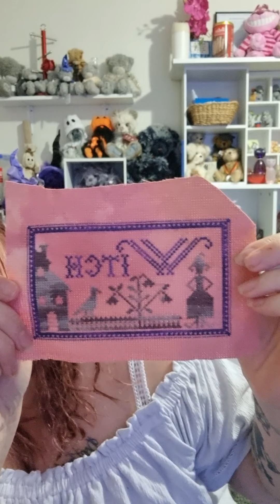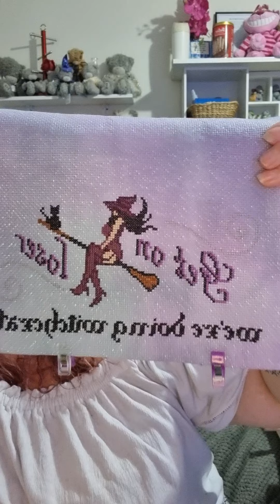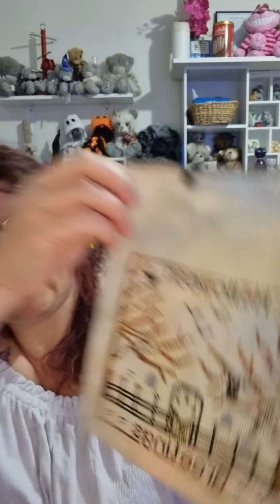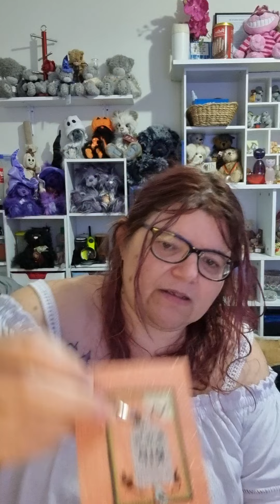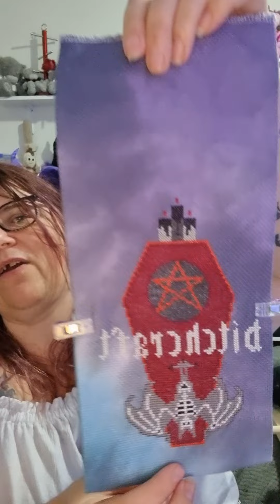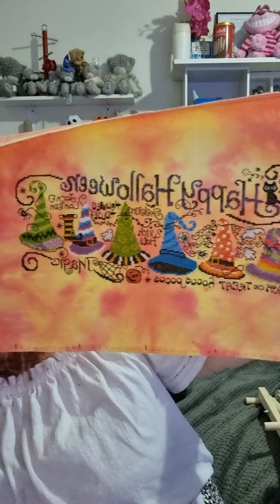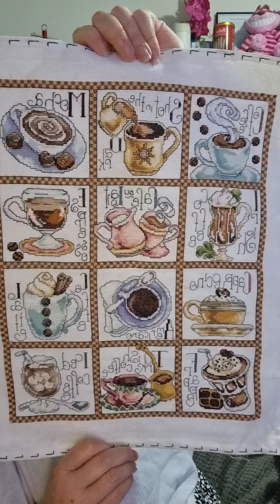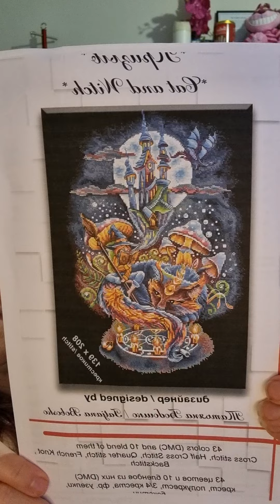KattStitch Flosstube #1 - Intro and finished stitches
Welcome to my first flosstube!  Will aim for a new one every month, hoping every 2 weeks initially though.  They won't be as long as this going forward lol.

fabric links
Jodyri Designs (UK)

Live & Dye in LA (USA)